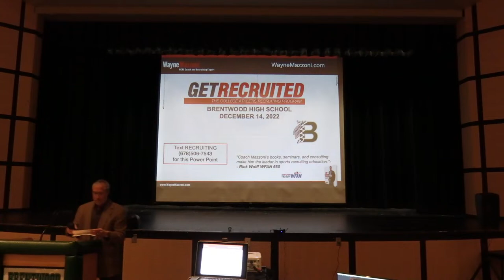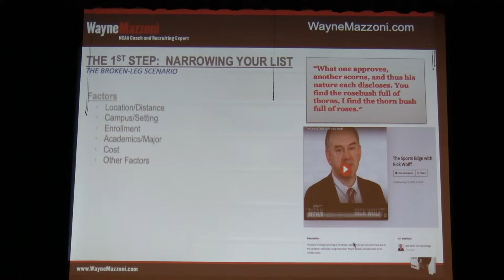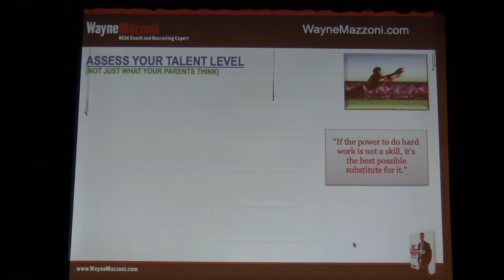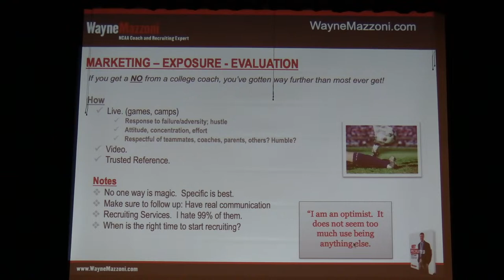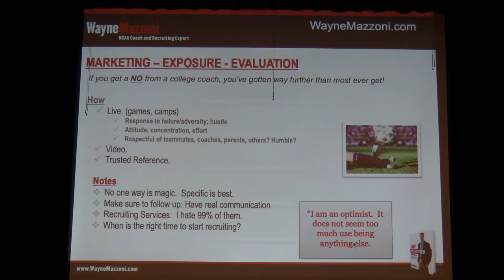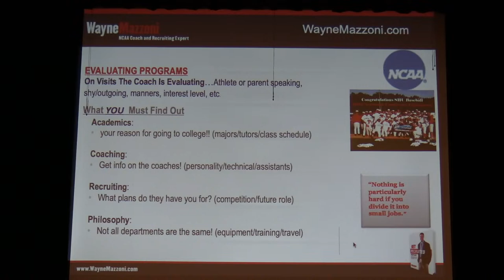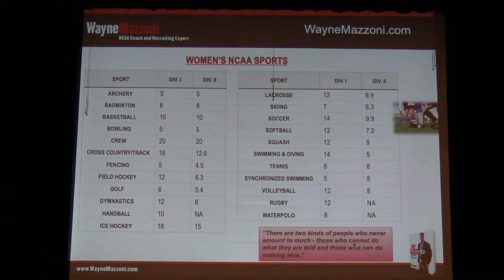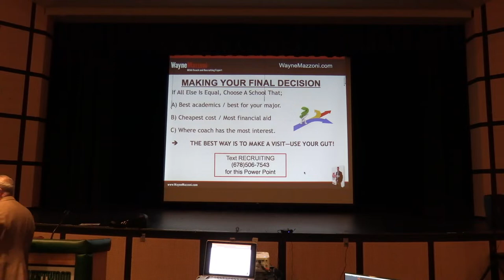2022 College Sports for Parents Workshop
Live from Brentwood High School, this workshop starts at 7:00PM and reviews information parents of Athletes in Grades 8 to 12 about sports in college. Coach Wayne Mazzoni, highly regarded speaker and author of GET RECRUITED, presents a seminar explaining everything student athletes and parents need to know about the college athletic recruiting process, including:

How to determine the right athletic level

How to get colleges to recruit you

Understanding the NCAA Clearinghouse

Understanding recruiting rules

Determining your scholarship